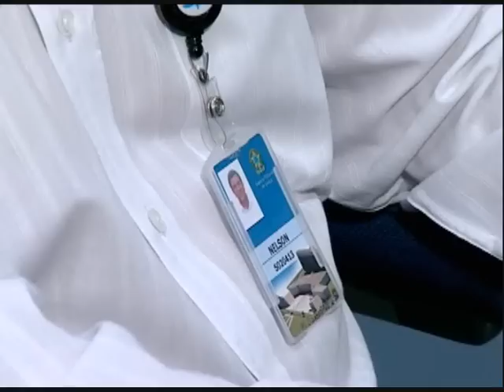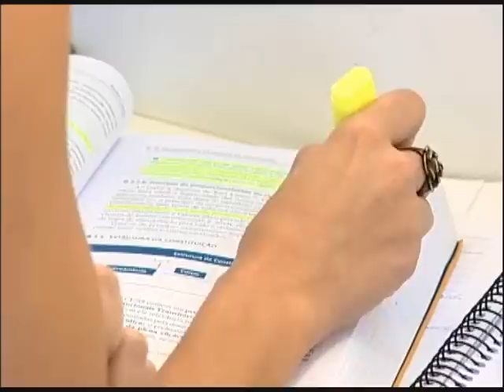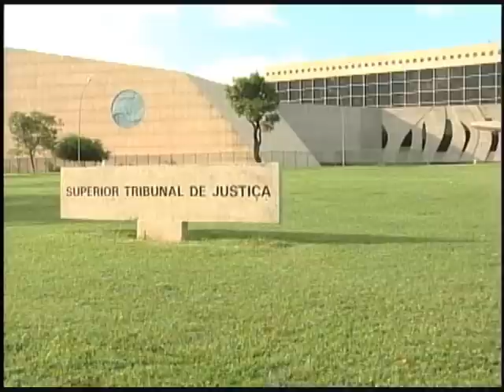Policial Federal é demitido por ser dono de empresa - STJ Cidadão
Policial Federal é demitido por ser dono de empresa
12/03/2012